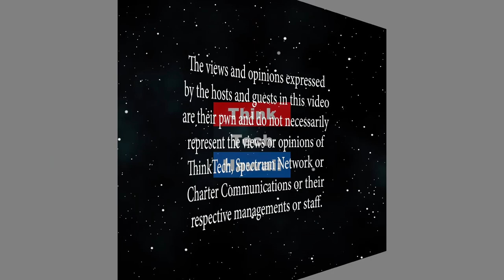Impeachable, Replaceable You (Trump Week)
On Trump Week. Jay Fidell and Cynthia Sinclair host as they discuss all the the impeachable acts that President Trump has seemingly gotten away with as well as how and if they should move towards impeachment.